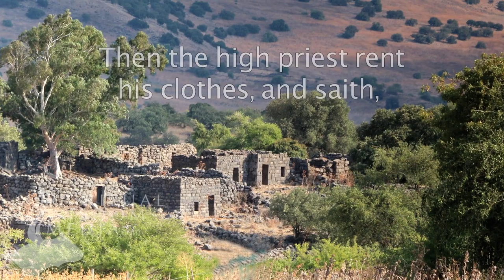Mark 14:63 - Then the high priest rent his clothes, and saith, What need we any - Bible Verses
Here's the text used:

14:63 Then the high priest rent his clothes, and saith, What need we any further witnesses?